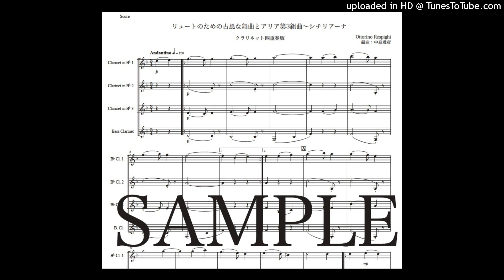レスピーギ「リュートのための古風な舞曲とアリア第3組曲〜シチリアーナ」クラリネット四重奏版（編曲：中島雅彦）